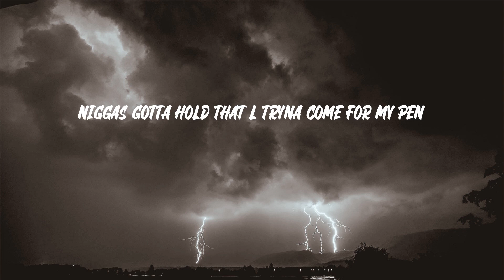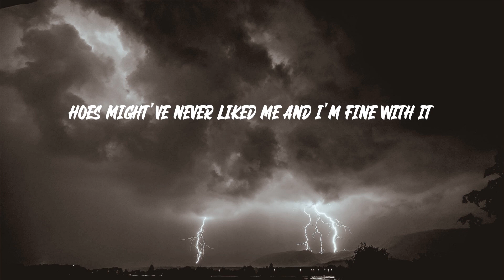Megan Thee Stallion - Megan's Piano (Lyrics)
Megan Thee Stallion - Megan's Piano

"Megan's Piano" lyrics:
Big-ass chain 'round my neck so these niggas know I'm rich
And I don't need shit but the dick
Big-ass stack in this purse so these niggas know I'm workin'
I'm holdin' this Glock in my Birkin
Niggas gotta hold that L tryna come for my pen
I'm really finna make another M
Now tell me how the fuck I'm in the wrong if I don't want the nigga
And he still ain't fuckin' with the bitch
I be working, I make moves in silence
Hoes might've never liked me and I'm fine with it
Nasty, I'm a real nigga fantasy
I'll drop dead 'fore a broke nigga handle me
D'ussé, this rich bitch energy
Y'all lil' hoes still drinkin' that Hennessy
Messy, and I'm sick of y'all tryin' it
Bitch got our seats but ain't never finna buy shit
Sorry, hoes hate me 'cause I'm the it girl
I ain't never asked to be the shit, girl
Don't call me "sis," 'cause I'm not your sister
You really need to come and get your mister
Seein' all my opps linked up in a picture
Everybody look busted, injured
Stalkin' my page, bitch probably wanna scissor
All in her mouth like I kissed her
Bad bitches run in my pack, gang shit
Cartier frames, 'bout a bitch on some lame shit
Broke niggas all in my way, clear 'em
Chains ain't makin' no noise? They ain't big enough
Wildin', on a boat on an island
When I throw it back, bet I make him throw the towel in
I got a nigga, but I don't need one
He fuck up, I'ma have my fun
Teacup, I can fit a bitch in my purse
Which one of y'all wanna go first?
Spicy, ain't a bitch out built like me
I run shit, probably how I got a deal with Nike
Beefing? You just made we ain't speaking
And I'm the one that put the roof where you sleeping
Phony, I don't need no new homies
I'm the reason all my opps ain't homeless (ah)